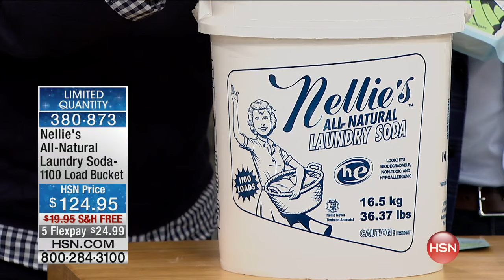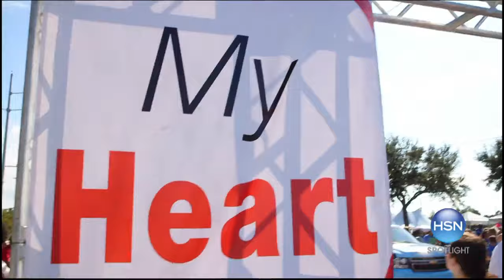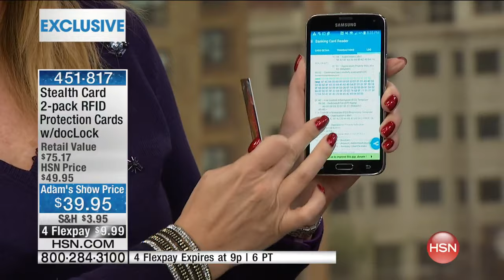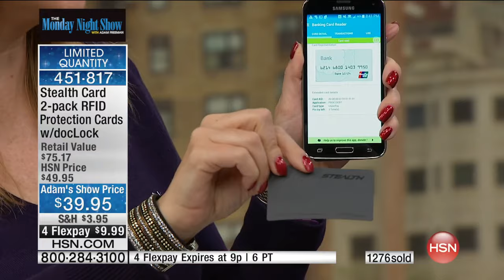The Monday Night Show with Adam Freeman 12.28.2015 - 8 PM